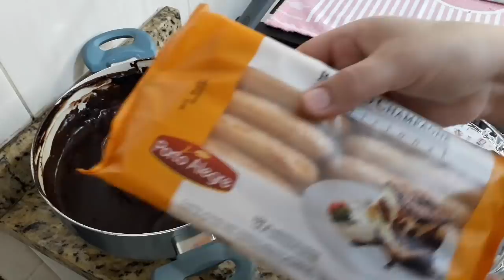PAVÊ DE DANETE O PURO SABOR DE CHOCOLATE